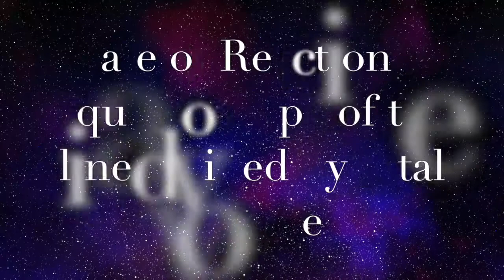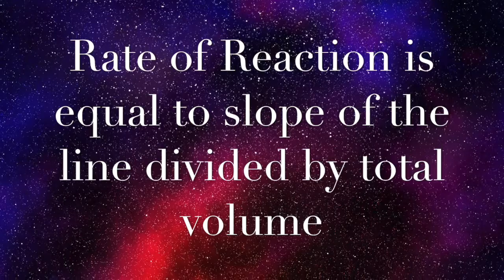Rates of Chemical Reactions I A Clock Reaction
This video accompanies the CHM 152 Lab Rates of Chemical Reactions.  From this video students should see the procedure they would have done in the lab to see the effects of concentration on the rate of reaction.  Students should also be able to fill out their report sheet with the experimental data for making the moles consumed versus time plot.  Using those plots students should find the rate of a chemical reaction and the order of reaction with respect to each reactant.